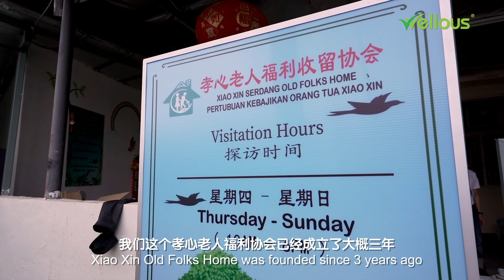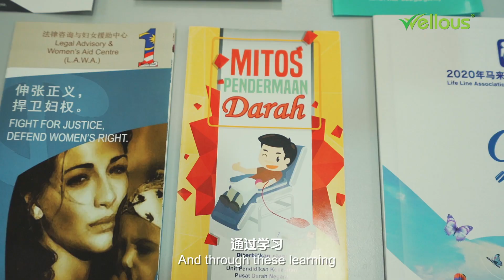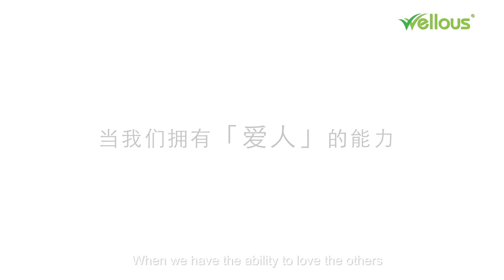The Moment 长大以后微电影 ”1次分享1令吉善款“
🗣️有人说：聪明是一种天赋，而善良则是一种选择。
善行无需等待，只需随时随地的去实行。

💪💚Wellous®️ 从创立至今，
除了实践对消费者的诚信✌️，
也不忘关心社会！
🫂我们愿意献出自己的一片爱心🥰，
让人们的心灵充满爱🤩，
让世界充满爱❤️‍🔥，
让爱漫散在世界的每一个角落。

🙌而这次，💚Wellous 依然抱着“取之社会，
用之社会”的态度，
希望能尽自己的微薄之力帮助弱势群体，
将《长大以后》📽️微电影的”1次分享1令吉善款“，
并且结合了💚Wellous一部分的营业额进行公益探访，
捐献给指定公益慈善机构包括：

🌟 马来西亚生命线协会 Life Line Association Malaysia
🌟 孝心老人福利收留协会 Xiao Xin Serdang Old Folks Home
🌟 Women‘s Aid Organisation （WAO）
🌟 温馨老人之家 Pertubuhan Kebajikan Orang Tua Wen Xin

为他们雪中送炭🍃，
亲身关怀并深入了解实际情况，展现关爱！
🥳当然，我们也不忘感谢您 🙇‍♂️，
一直对💚 Wellous的支持和关注！
因为您的存在，Wellous才能做的更好，
但愿在往后日子里，能期待与您一起，
将这份爱心精神延续下去！🔥🔥🔥